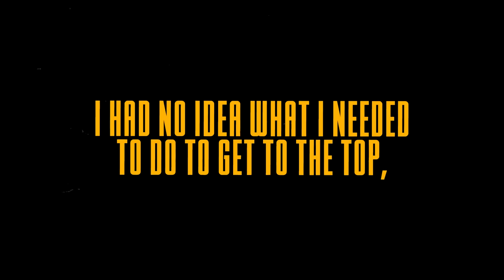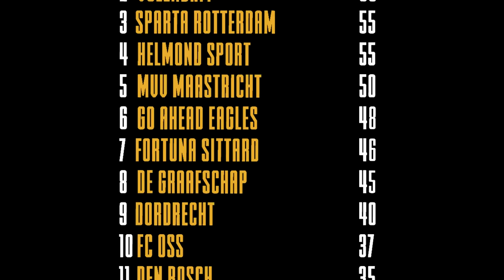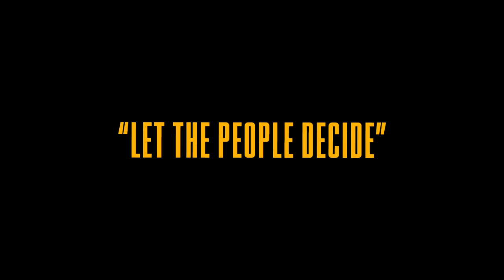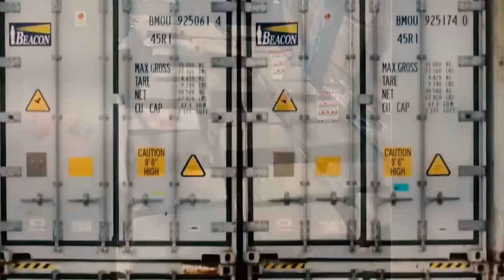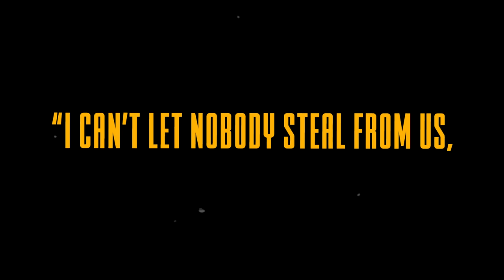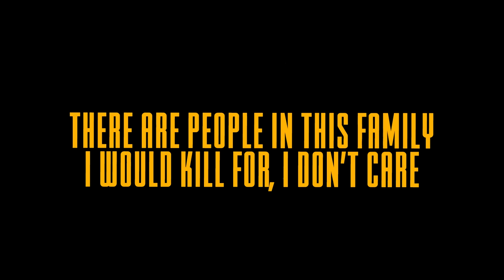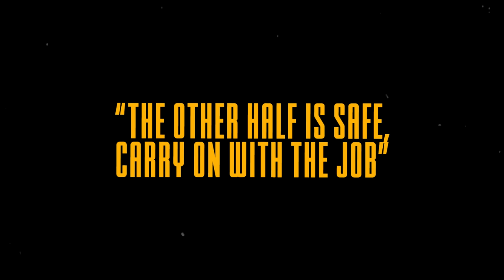The Player Who GAVE UP On Football To Become A Criminal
How good was Quincy Promes actually?
New video about one of the most talked about players we've seen over the 2010s in football. In this episode we take on Quincy Promes who played for Ajax, Spartak Moscow, Twente and Sevilla for most of his career and attracted interest from Man United, Liverpool and Inter Milan...

0:00 Please like the video, it means the world
1:30 Being Rejected And Becoming "The Next Messi"
4:50 Sellout or Spartak's GOAT?
7:50 How Ten Hag Saved Promes' Career (Twice)
8:44 Why Did Promes Suddenly Flee The Country?
10:17 Why Was Promes Being Hunted By The Police?
13:35 Promes Better Watch Out, Things Are About To Get Much Worse